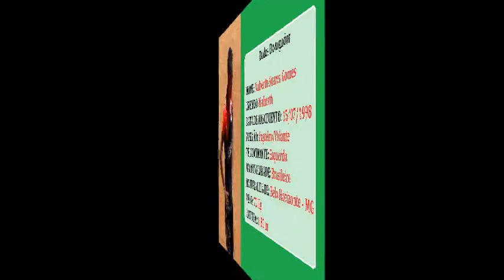Nalberth Zagueiro Volante 98